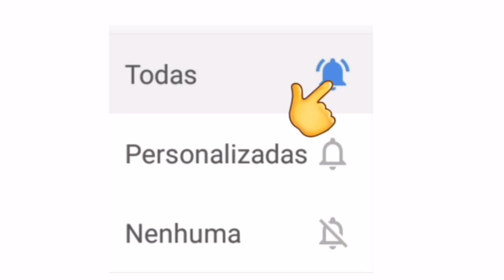LIVES DE HOJE QUINTA FEIRA 10/12 - LIVES AO VIVO AGORA | LIVE AO VIVO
Lives de Hoje Quinta feira 10/12 - Lives Ao vivo Agora | Jota Quest live ao vivo

Qual as lives de Hoje Quinta feira 10/12?

Jota Quest live ao vivo

Tiaganá Santana live ao vivo

Diogo Nogueira live ao vivo
Diogo Nogueira live ao vivo Lives

Lives de Hoje Quinta

Lives 10 de Dezembro